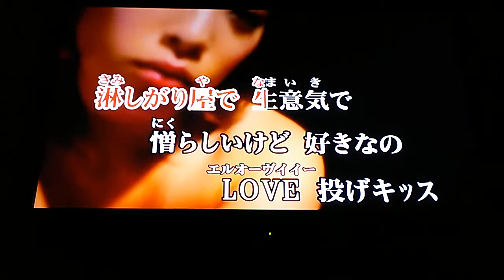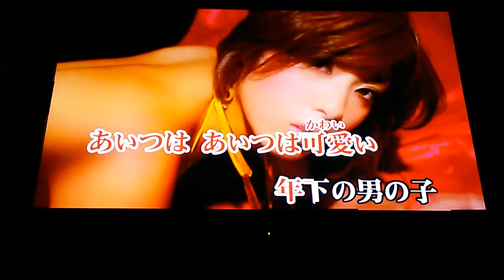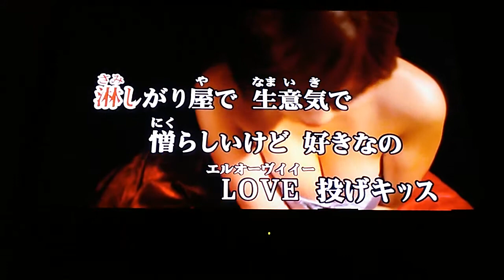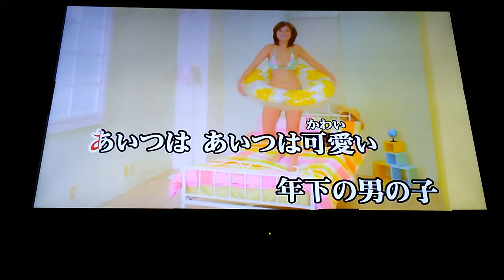キャンディーズ 「年下の男の子」 1975 ~cover